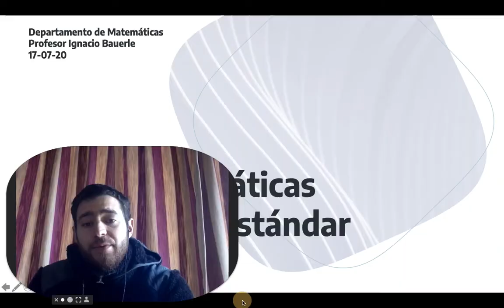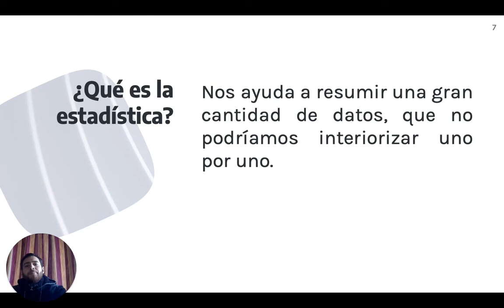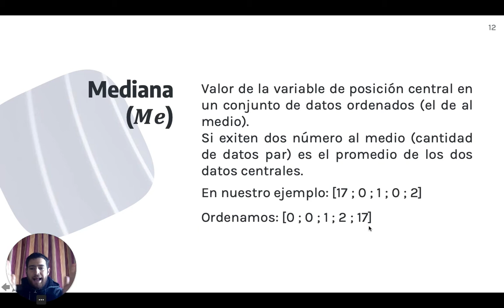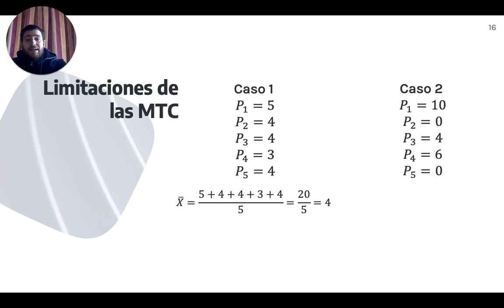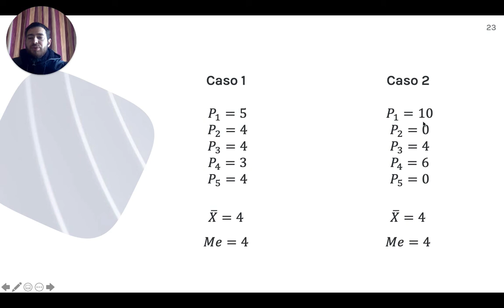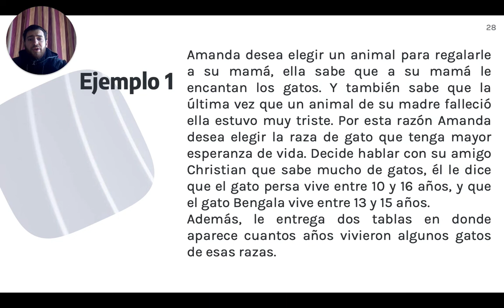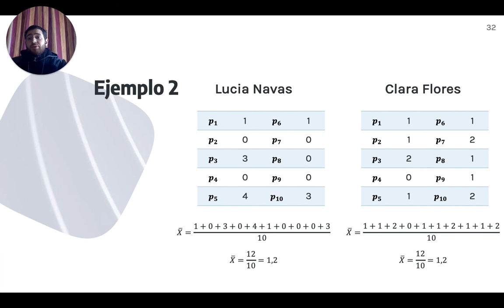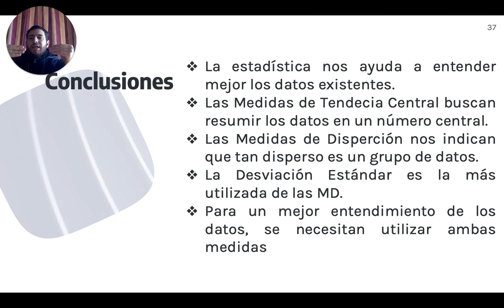3ºMedio Matemáticas Clase nº 4 Desviación Estándar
Dejo el link de las clases nº 4 de la asignatura de matemáticas para los IIIº  medios.